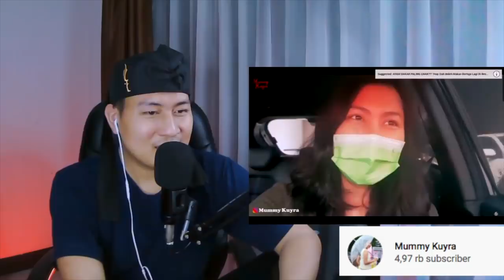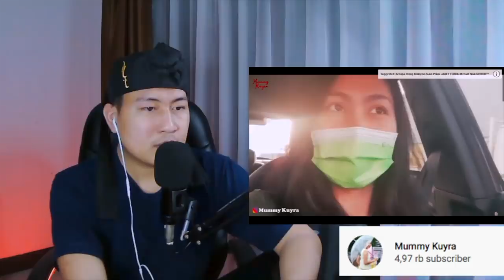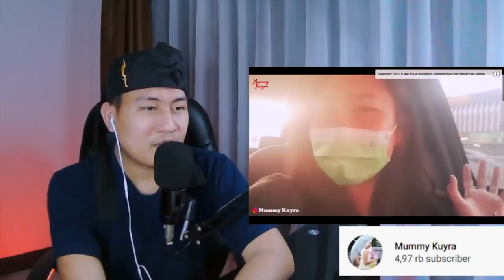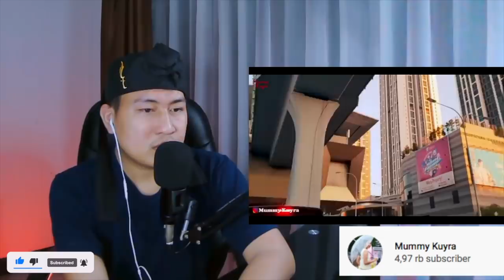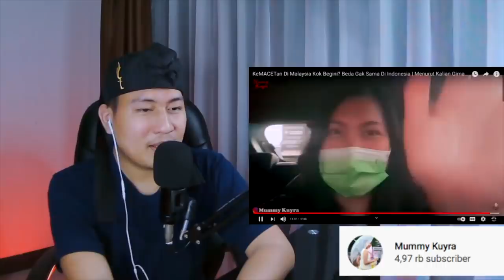💥WHAT..❗⁉️ INI SIFAT ORANG MALAYSIA YANG WAJIB DITIRU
+ MORINA REACT @FIKRIBASHA
+ MORINA OFFICIAL @RiaOktorina
+ CAKMOJIB NEW  @CAKMOJIBTV
+ KEBUN CAKMOJIB @KEBUNCAKMOJIB